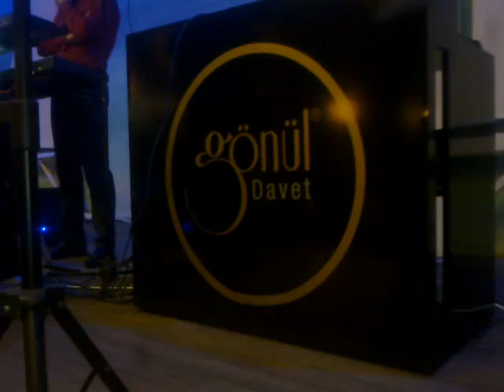MİRAÇ ÇAKMAKÇİ SHOW. BAKIRKÖY. TURKUAZ DÜĞÜN SALONU TİRABZON SİNOP DÜĞÜNÜ.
MİRAÇ ÇAKMAKÇİ KEMENCE SHOW. YER BAKIRKÖY. TURKUAZ DÜĞÜN SALONU TİRABZON SİNOP ANTALYA DÜĞÜNÜ. KEMENCE OKUMADA MİRAÇ ÇAKMAKÇİ İYİ SEHİRLER DİLERİZ.